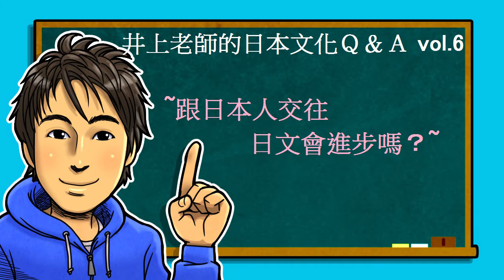日文教學（日本文化#06）【跟日本交往日文會進步嗎?】井上老師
free music:
BGMフリー音楽素材 Senses Circuit

【初級日語講座：星期一三五日更新】
【中級日語講座：星期二四六更新】
【高級日語講座：星期一三五更新】
【日本文化Ｑ＆Ａ：星期二六日更新】

希望"井上老師的線上日語頻道對學日語或對日本文化有興趣的朋友們一些幫助!!如果有甚麼意見,請給我留言,我會慢慢改善的(＾◇＾)